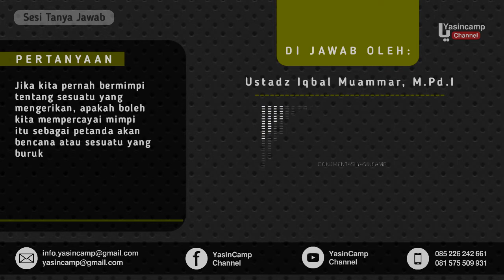TJ Soal Mimpi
Kajian Islam Rutin Ahad Pagi